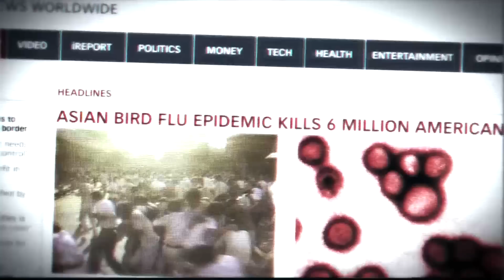HOMEFRONT - Why We Fight Part 1 [Guerrilla Difficulty]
My playthrough of HOMEFRONT on 'guerillia' diffificulty.  All settings are maxed out, playing on a resolution of 1600x900.  I'm mostly just doing this for the action and to beat the game on 'guerillia', I will not be concentrating on finding the newspaper clippings.